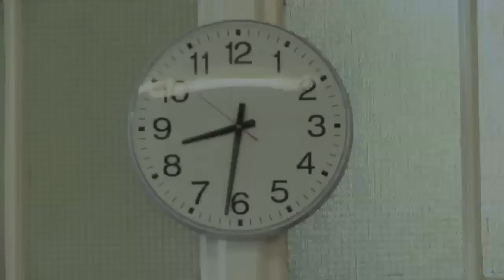Breakfast club at a Brixton primary school